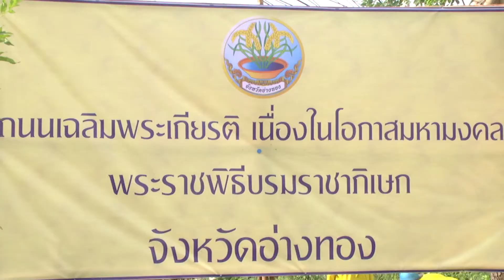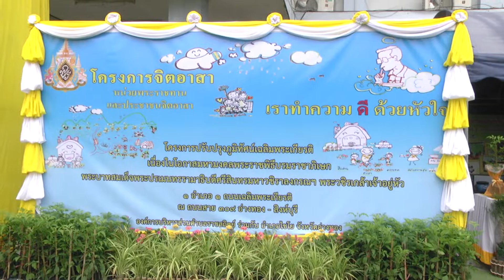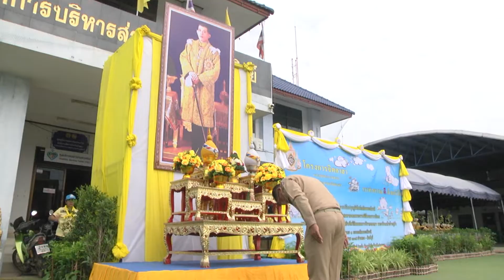15 พ ค 2562 ผู้ว่าฯ อ่างทองนำจิตอาสาปลูกต้นไม้เฉลิมพระเกียรติ ต้นรวงผึ้ง ต้นทองอุไร ตามเส้นทางถนนเฉล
ชาวอ่างทอง รวมใจเป็นหนึ่ง ผู้ว่าฯ นำจิตอาสาปลูกต้นไม้เฉลิมพระเกียรติ ตามเส้นทางถนนเฉลิมพระเกียรติทั้ง 7 อำเภอ
               เช้าวันนี้ ( 15 พ.ค.2562 ) ที่บริเวณสนามหน้าศาลากลางจังหวัดอ่างทอง นายเรวัต ประสงค์ ผู้ว่าราชการจังหวัดอ่างทองพร้อมด้วยนายประมวล มุ่งมาตร รองผู้ว่าราชการจังหวัดอ่างทอง และประชาชนจิตอาสาจังหวัดอ่างทอง ร่วมกันปลูกต้นไม้ ตลอดเส้นทางถนนเฉลิมเกียรติ ทั้ง 7 อำเภอ อำเภอป่าโมก คือ ถนนหมายเลข อท.4012 ป่าโมก – ไผ่ดำพัฒนา,  อำเภอโพธิ์ทอง ปลูกริมถนนหมายเลข 3454  เสนา-ชันสูตร,  อำเภอวิเศษชัยชาญ ปลูกที่ถนนด้านหน้าอนุสาวรีย์ ปู่ดอกปู่แก้ว,  อำเภอสามโก้ คือ ถนนหมายเลข 3372 แยกบ้านเก่า – วัดสามขาว,  อำเภอแสวงหา บริเวณถนนเลียบคลองชลประทาน ม.2 – ม.5 ต.แสวงหา ส่วนอำเภอเมืองอ่างทอง และอำเภอไชโย ปลูกตลอดเส้นทาง ถนนหมายเลข 309 อ่างทอง – สิงห์บุรี (สายเก่า ) เป็นเส้นทางเฉลิมพระเกียรติ
นายเรวัต ประสงค์ ผู้ว่าราชการจังหวัดอ่างทอง กล่าวว่า ในวันนี้ชาวอ่างทองทุกคน และจิตอาสาพระราชทาน พร้อมใจกัน ปลูกต้นรวงผึ้ง และต้นทองอุไร เพื่อปรับสภาพแวดล้อมให้เกิดความร่มรื่นสวยงาม เพิ่มพื้นที่สีเขียว แก้ปัญหาภาวะโลกร้อน ตลอดจนเป็นการส่งเสริมสิ่งแวดล้อมและอนุรักษ์ทรัพยากรธรรมชาติ ตลอดเส้นทางถนนเฉลิมพระเกียรติทั้ง 7 อำเภอในจังหวัดอ่างทอง โดยเส้นทางต่าง ๆ ของแต่ละพื้นที่นั้นประกอบไปด้วยทางหลวงแผ่นดิน ทางหลวงชนบท ถนนเลียบของชลประทาน สำหรับ "ต้นรวงผึ้ง" ถือเป็นต้นไม้มงคลประจำรัชกาล เนื่องด้วยดอกรวงผึ้งมีสีเหลือง ซึ่งเป็นสีประจำวันพระราชสมภพ สำหรับกิจกรรมปลูกต้นไม้เฉลิมพระเกียรติ กระทรวงมหาดไทยได้รับมอบหมายจากรัฐบาลให้ดำเนินโครงการและกิจกรรมเฉลิมพระเกียรติ เนื่องในโอกาสมหามงคลพระราชพิธีบรมราชาภิเษก พุทธศักราช 2562 ซึ่งเป็นส่วนหนึ่งในโครงการจิตอาสา "เราทำความ ดี ด้วยหัวใจ" เพื่อพัฒนาคุณภาพชีวิตและสิ่งแวดล้อมให้กับประชาชนในพื้นที่ และส่งเสริมการมีส่วนร่วมจากทุกภาคส่วนต่าง ๆ ในจังหวัด ทั้งหน่วยงานภาครัฐ ภาคเอกชน องค์กรปกครองส่วนท้องถิ่น และภาคประชาชน โดยเฉพาะจิตอาสา ในการดำเนินโครงการและกิจกรรมเฉลิมพระเกียรติในระดับพื้นที่ ให้เป็นไปอย่างต่อเนื่องและพร้อมเพรียงกัน .